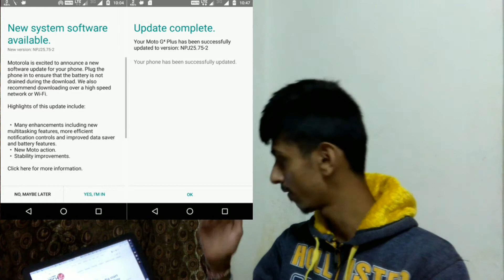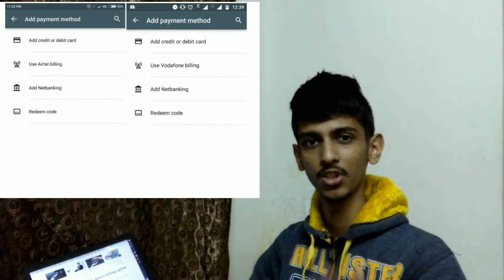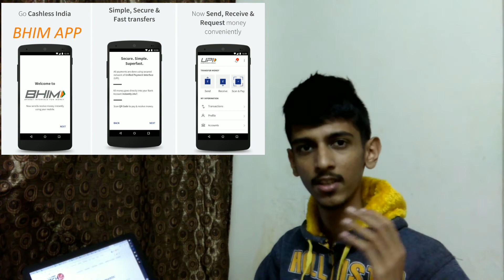#15 Massive Tech News | Redmi Note 4X, BHIM App, Nokia Leaks, Cool 1 Dual, Galaxy J7 2017, Mi 6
Hello friends, welcome to the 15th episode of weekly tech news series where i talk about some important and exciting news from the Technology field.. this week I've covered news from past 2 weeks, hope you will enjoy it!